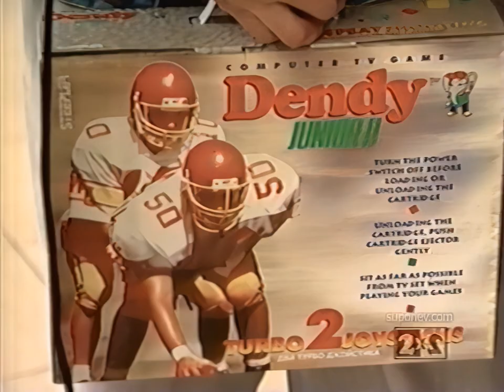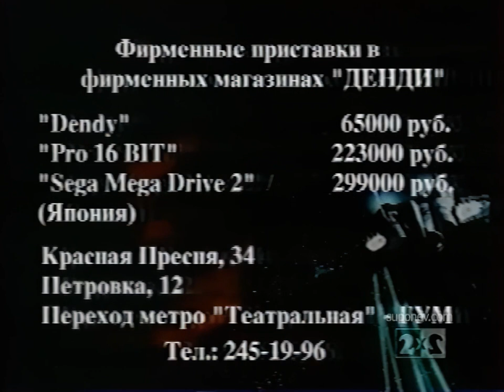Денди - Новая реальность 2ой выпуск телеканал 2x2 1080 (Обработано нейросетью)